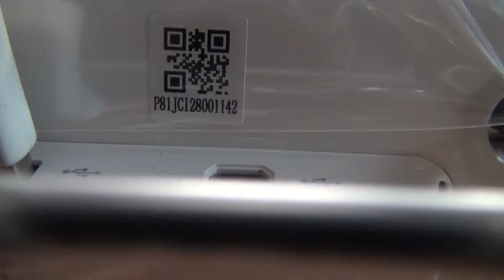2195님 팬텀3 프로페셔널 출고 영상입니다.(12.09)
2195님 팬텀3 프로페셔널 출고 영상입니다.(12.09)